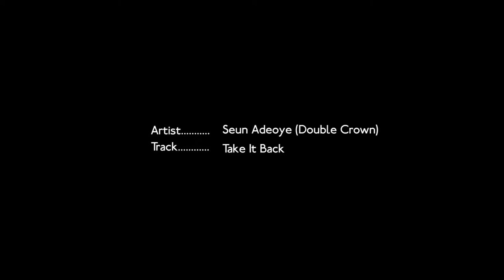2019 CAMPAIGN SONG FOR OMOYELE SOWORE.... Seun DOUBLE CROWN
seun DOUBLE CROWN is an household name as far as ibadan music industry is concerned,He has gone extra miles to cook a sensational campaign music to sensitise the public on ambition & manifesto of omoyele sowore who was the presidential of African Action Congress in 2019 Election